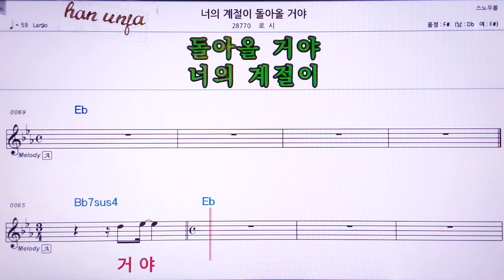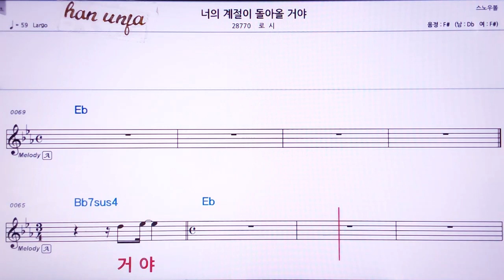💖너의 계절이 돌아 올거야/로시 👍Karaoke With Sheet Music/MR,노래방, 악보, 코드,